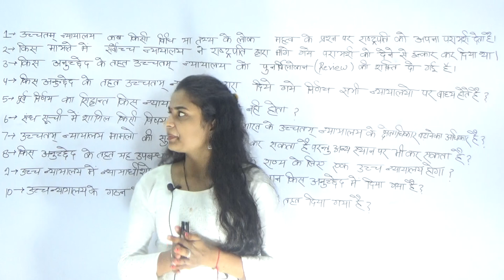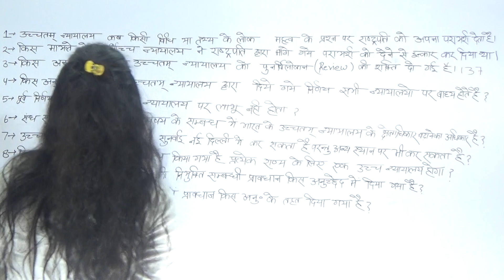Indian polity quiz in hindi#CTET#TET#POLICE//SI//SSC//PCS PART 18